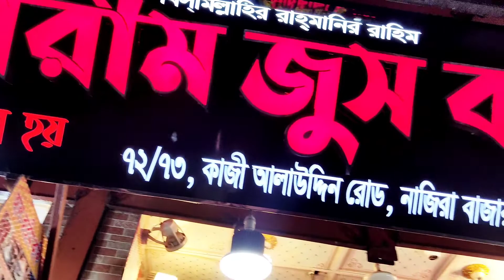পুরান ঢাকা গিয়ে নাচ করলাম😀😀 নাজিরাবাজার valobasarrongvlog#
রাতে পুরান ঢাকায় গেলাম। খাওয়া দাওয়া করে আগুন পান খেতে গিয়ে আইসক্রিম সং এর সাথে নাচ করলাম।আজকে আমার ভিডিও তে সব কিছু দেওয়া আছে। ভিডিও পুরোটা দেখার অনুরোধ রইলো।